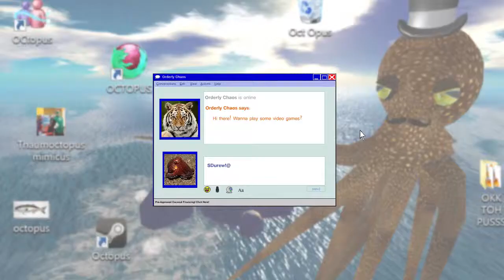E.V.O.: Search For Eden (SNES) - Part 4: Soggy Hamburger - Octotiggy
Premature evolution is a physiological condition that affects many fish in the 18 - 30 million year age range.

E.V.O.: Search for Eden, originally released in Japan as 46 Okunen Monogatari: Harukanaru Eden e (46億年物語 はるかなるエデンへ, "4.6 Billion Year Story: To Distant Eden"), is a side-scrolling action video game developed by Almanic Corporation and published by Enix for the Super Nintendo Entertainment System. Released in 1992 for Japanese audiences, the game was later translated and released in North America in 1993 by Enix America Corp. Combining traditional platforming mechanics with experience and leveling mechanics originating from role playing games, E.V.O. involves the player navigating a creature through a number of side-scrolling levels while undergoing bodily evolution to cope with ever-changing environments. The game is heavily based on Almanic's original title 46 Okunen Monogatari: The Shinka Ron released exclusively in Japan in 1990 for the PC-9801 home computer.

Spanning a period of over a billion years, the game's story involves Gaia, daughter of the sun and mystical embodiment of the Earth, guiding the player through five distinct geological periods of the planet's history. Beginning the game as a fish, the player must travel across the planet defeating enemies and gaining the strength to evolve into more powerful and complex organisms before eventually earning a chance to enter the paradise realm of Eden, becoming Gaia's immortal partner. Crystals with the ability to influence evolution are laden throughout the player's quest, with the mystery of their origin becoming a secondary factor to the main story.

E.V.O. is a side-scrolling platformer action game where players must navigate a creature of their own design across a number of environments resembling Earth's past. The game is divided into five distinct geological periods: the Cambrian Period and the Ordovician Period of the Paleozoic Era ("The World Before Land") from 500 million years ago to 450 million years ago, then the Carboniferous period ("Early Creatures of Land"), the Mesozoic Era ("Age of Dinosaurs"), the late Neogene period ("Ice Age"), and finally the early Quaternary period ("Early Man"). Each period has its own map screen, which is divided into various levels. While each era takes historical liberties with both its inhabitants and time frames, the player's choices for evolution are dependent on the current era of play, ranging from aquatic bodies during the Age of Fish to mammalian physiology during the Age of Man. During the first two eras you are forced to gain a new body to progress, but once you reach the Age of Dinosaurs, a side quest will give you the option to remain as a reptile, or become a bird, gaining the ability of flight. As you enter the Ice Age as a bird or reptile, you are immediately given the option to become a mammal. You can finish the game as a reptile, bird, or mammal and the outcome is still the same, only the interaction dialogue is affected by your choices.

As the player progresses through each level, other organisms are encountered who must be confronted by biting, ramming them with horns, or jumping on them until they are defeated. Defeated enemies leave behind meat which the player can consume to grant them "evolution points" used towards upgrading specific body parts. The body of the character controlled by the player is divided into eight sections which can be upgraded by spending evolution points, making them stronger as well as changing their appearance. New abilities such as tail swings, greater jumping ability and increased movement speed can also be obtained through evolution.
During gameplay, the player will also encounter crystals that either display hints and tips, grant large amounts of Evolution Points or transform their character into a unique body for a limited time.

More contemporary reviews of the game were largely positive. In his 2001 collector's guide Video Game Bible, author Andy Slaven called the game "wildly underrated (and highly original)". In February 2007, IGN ranked E.V.O. second in its list of the greatest "Prehistoric Games" of all time, stating "[n]o other title before or since has so effectively captured the essence of evolutionary theory in videogame form." The website additionally likened the title to the then-upcoming and highly anticipated Spore by Maxis Games, calling E.V.O. the "original success story" in life-simulation gaming and the standard for which it would be judged.

E.V.O.: Search for Eden. (2016, January 12). In Wikipedia, The Free Encyclopedia.